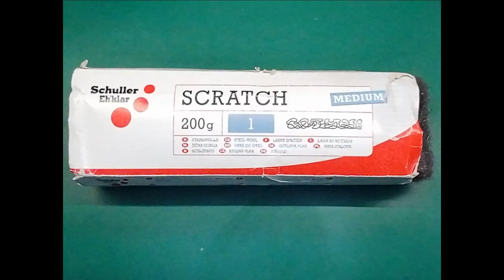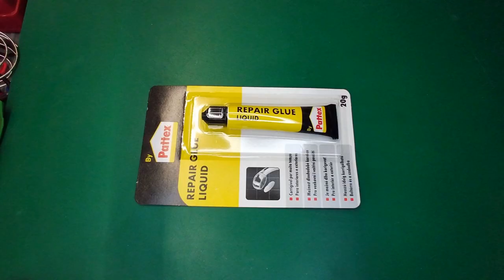How to make a Simple "Vanilla" Free Piston Stirling Engine - DIY instructions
This is a unique designed all free piston and moving cylinder Stirling engine tutorial. This is not a real step by step tutorial but I'll show you the basic steps how to make an easy replicated Vanilla Stirling engine with free pistons.
5pcs of blue 1ml glass syringes
The blue glass syringe available here in 4pcs package

THANKS!

BLADE